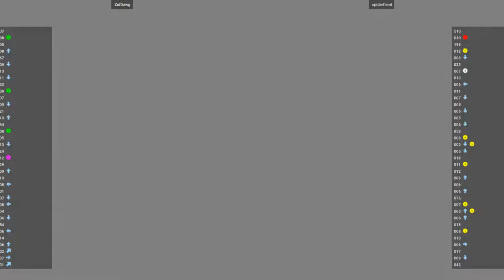Fightcade MVSC2 - ZufDawg VS spiderfiend